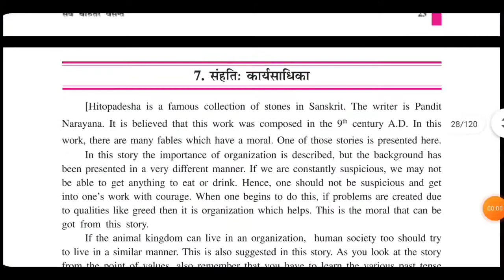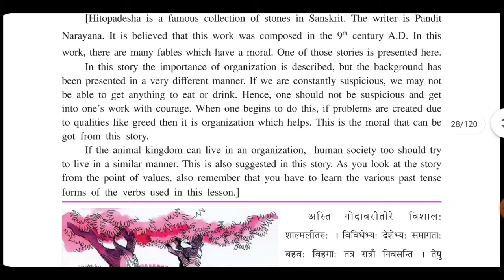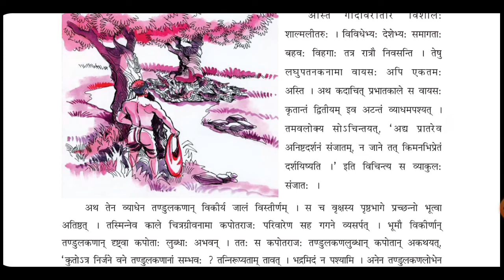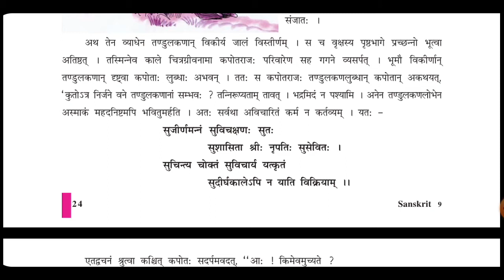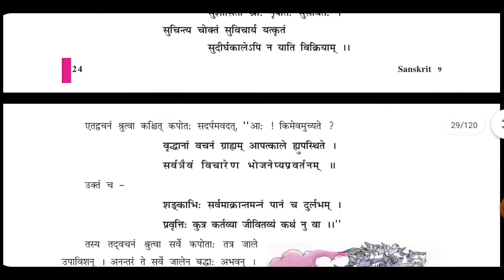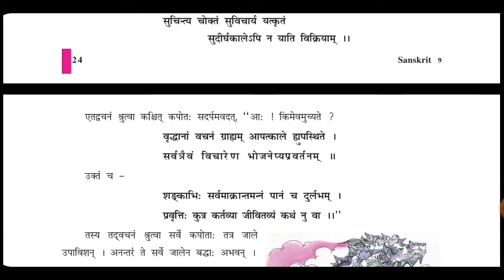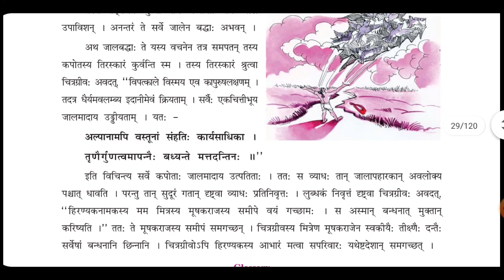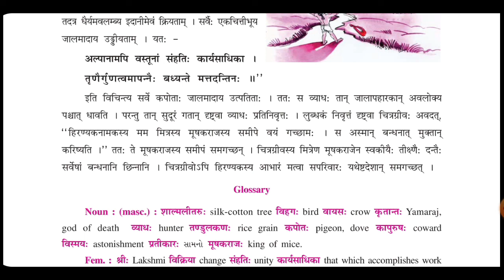STD IX SUBJECT SANSKRIT CH 7 संहतिः कार्यसाधिका TEACHER MANISHA THAKKAR